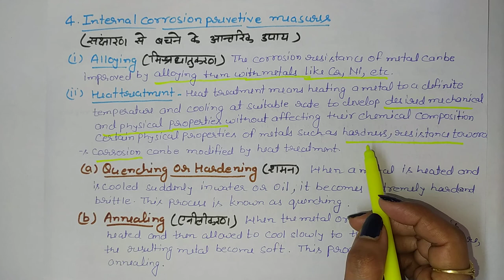Applied Chemistry | Corrosion | prevention of corrosion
organic coatings, interna
Corrosion control  metal coatings, inorganic coatings